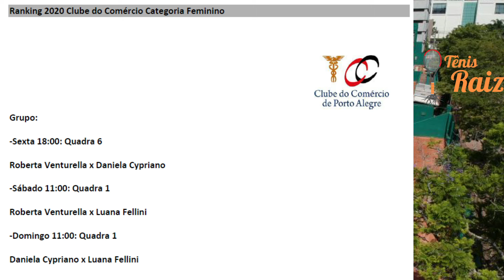Torneio Interno do Clube do Comércio - Chaves liberadas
Chaves liberadas - 10/11/2020